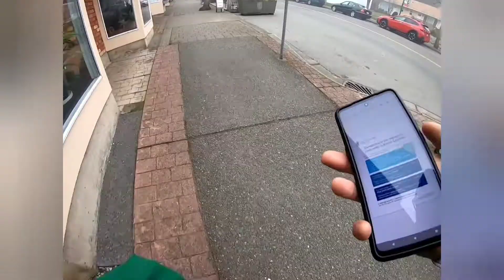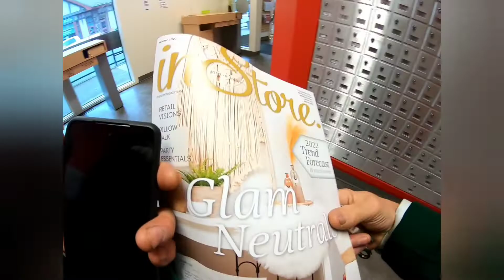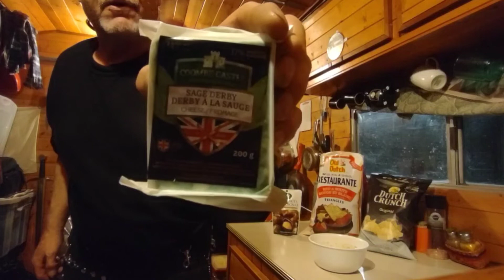No Worries (no masks) Be Happy !! London thick Fog | Baby and Me Tiny House on Wheels = episode 37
Getting to KNOW ME, BABY, ANGEL, and our CHANNEL | BAMTHOW - 472"